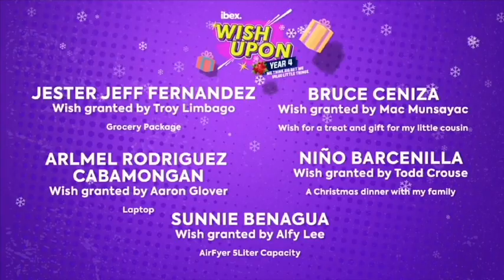Ibex 2020 Year Ender - Let's Do This Ibex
In a year unlike anything, your resilience was everything. Thank you Ibex family!